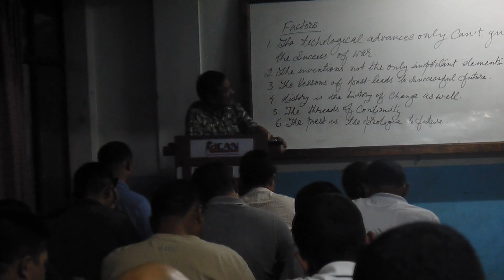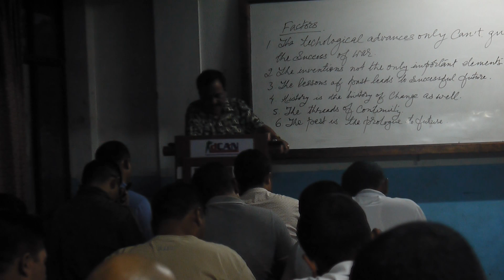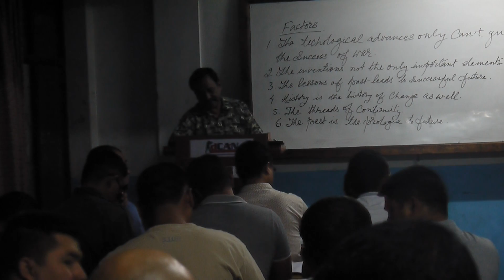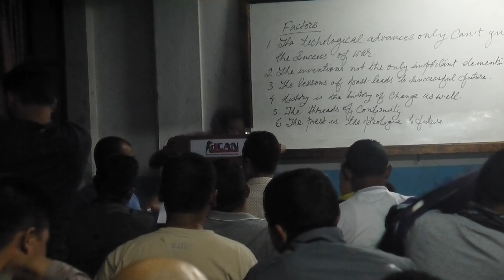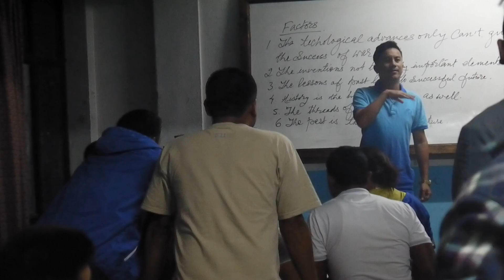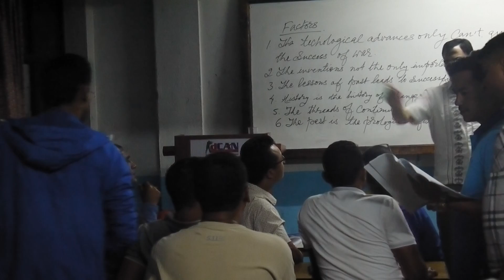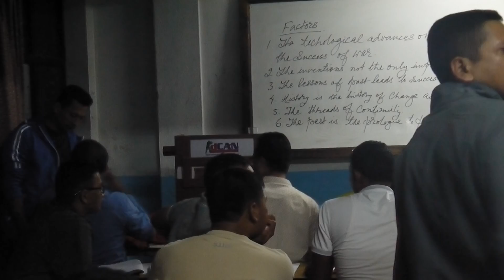Military History & Current Affairs for Staff College officers Day 8